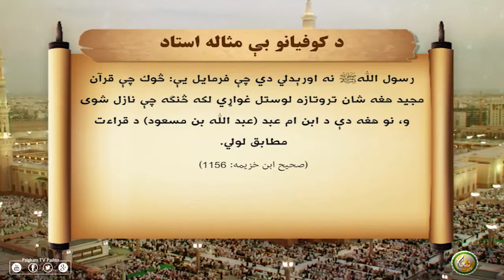د کوفیانو بې مثاله استاد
PAIGHAM TV PASHTO